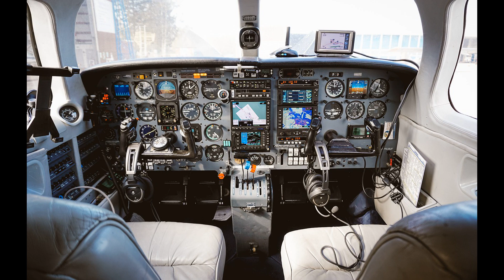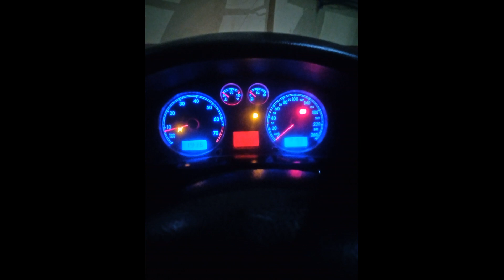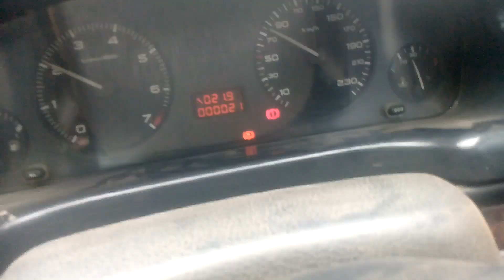Normal to h2 hybrid workshop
It was a workshop about hydrogen hybrid.